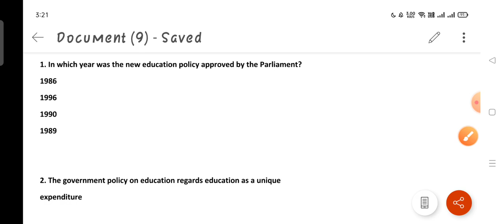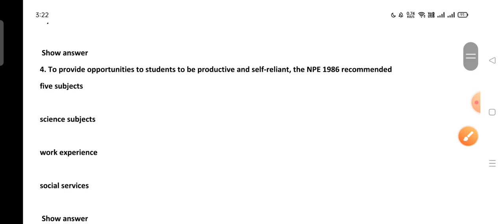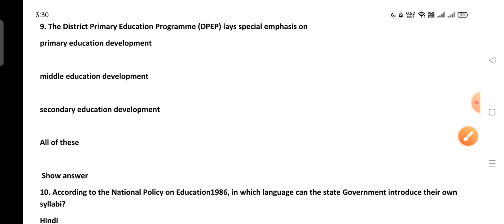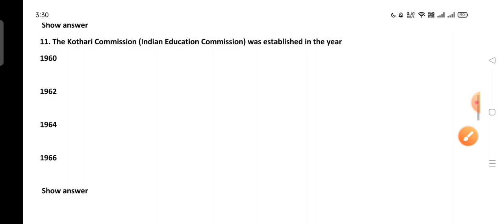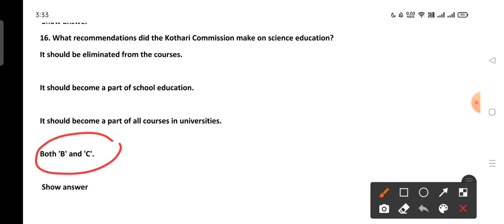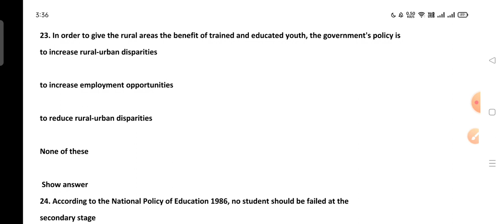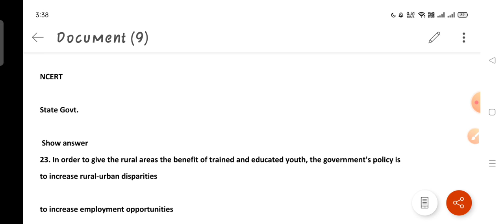National Educational Comission and Committees Important question for HPU B.Ed Entrance 2021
@Study Smart With Parul